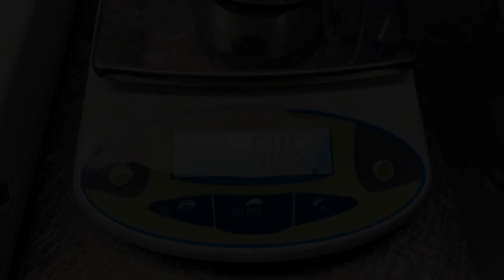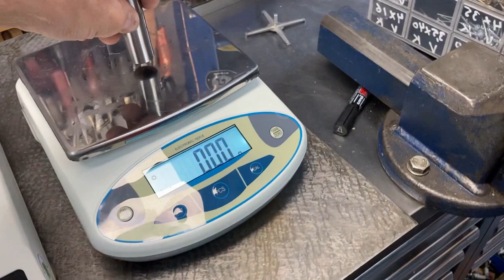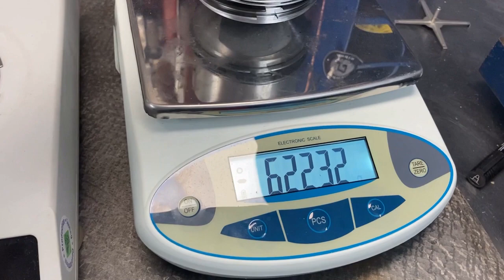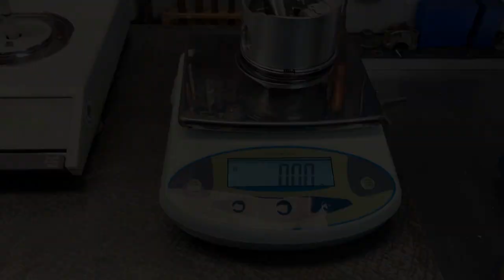Alfa 105 engine rebuild part 3 weighing the pistons and rods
Part 3 making the piston and rod weights equal to get a nicely balanced engine.